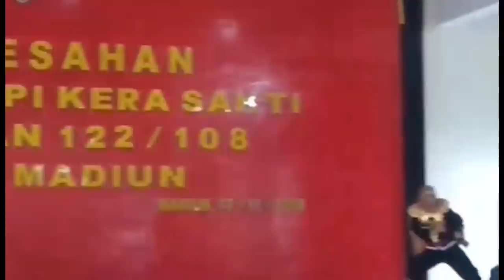sun go kong akhirnya tiba dipadepokan madiun | ketemu pak bambang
Salam Jien Sho & Salam Seduluran Selawase 👊✋

      Wow kedatangan tamu sun go kong.!!!

               Dalam rangka rakernas pusat iks pi kera sakti, inilah penampilan mas ikhsan bastian sang pendekar iks pi palembang sekaligus sang seniman teater menampilkan jurus kungfu silat kera sakti, seni teater sun go kong & juga dance kera sakti